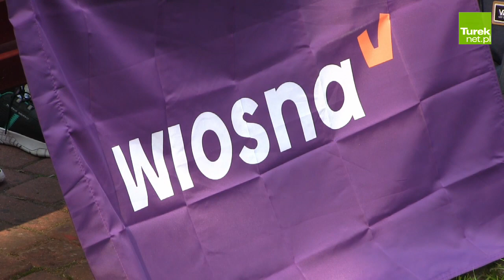"Piknik dla Przyszłości" z Tomaszem Trelą w Turku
W sobotę 12 września br. w ramach ogólnopolskiej akcji „Piknik dla Przyszłości” także w Turku zorganizowano spotkanie posłów i sympatyków lewicy. Na łonie natury w parku im. Konstytucji 3-go Maja rozmawiano o sprawach politycznych i społecznych, tych krajowych i lokalnych.